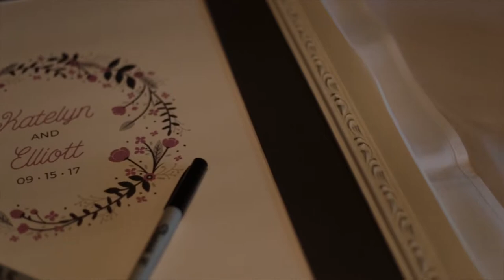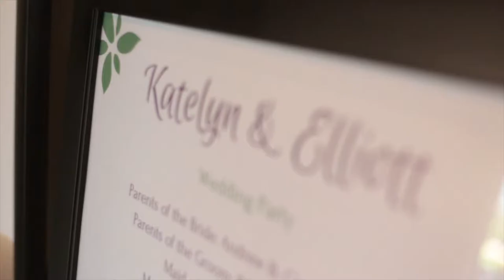Millinor Wedding: September 15, 2017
Elliott and Katelyn are married on September 15, 2017 at Cafe Rule in Hickory, NC.